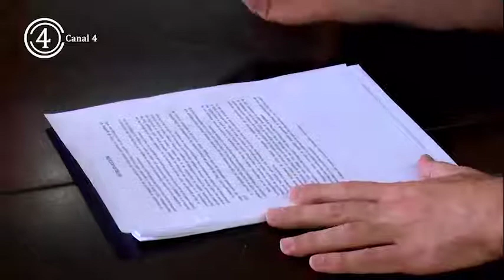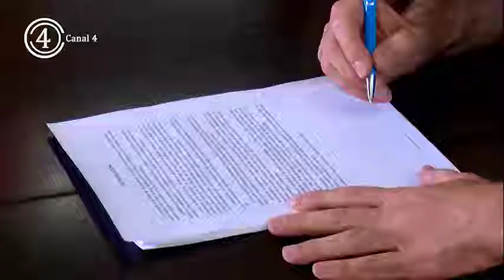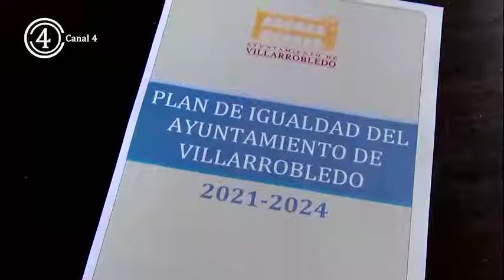El Alcalde pone en valor el trabajo realizado para conseguir un Plan de Igualdad